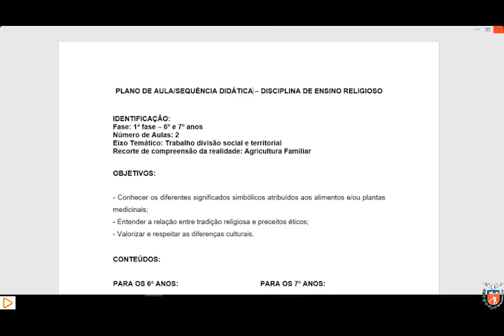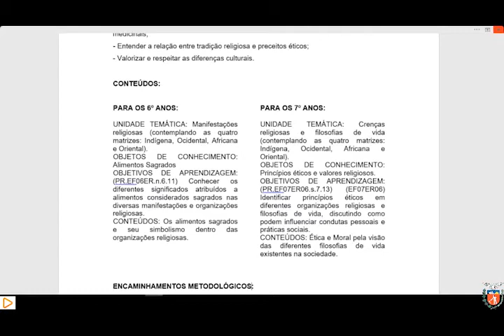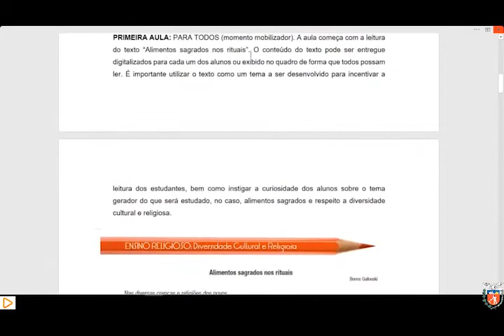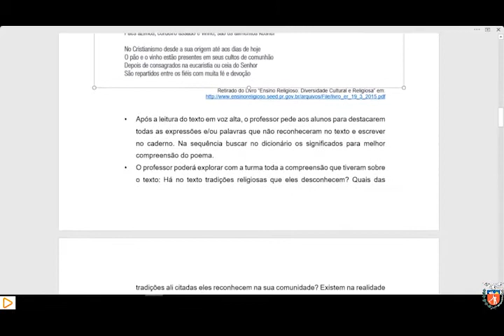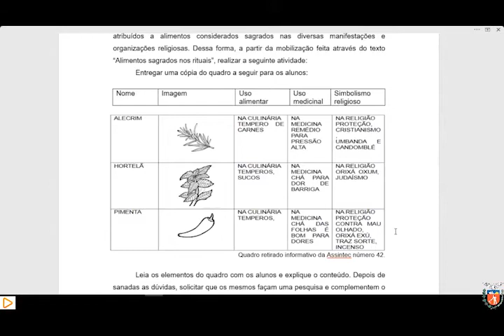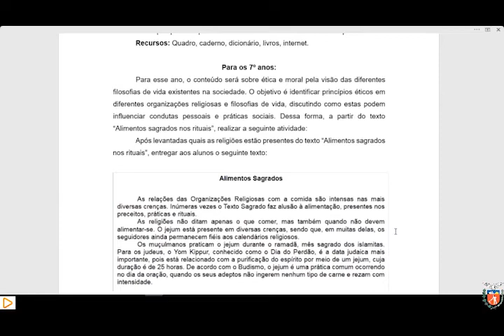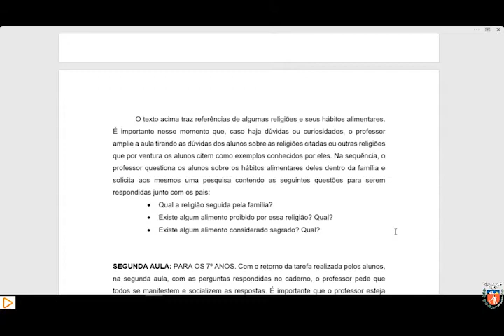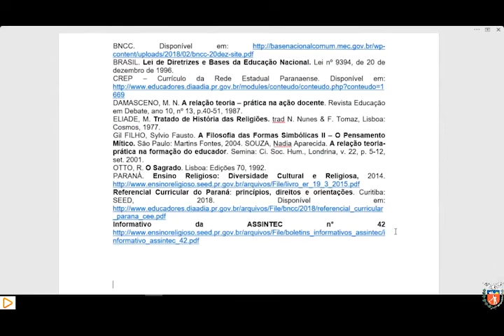Renata Cardozo - Ensino Religioso - Estudo e Planejamento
Estudo e Planejamento 2020 - para as Escolas Estaduais do Campo Multianos